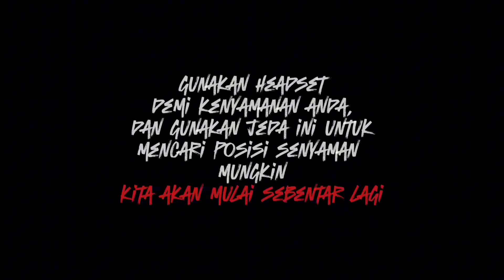(part 2) ASIK DESA GAIB ITU BENAR ADA, JADI BETAH‼️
cerita kali ini ditulis oleh penulis berbakat Nunami, Bahasa dan Penulisan nya rapi dan keren